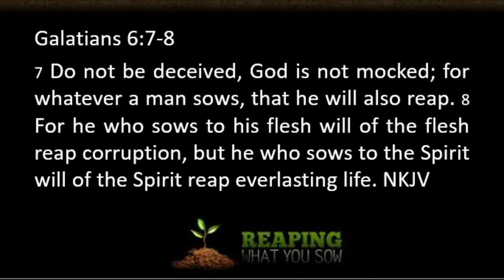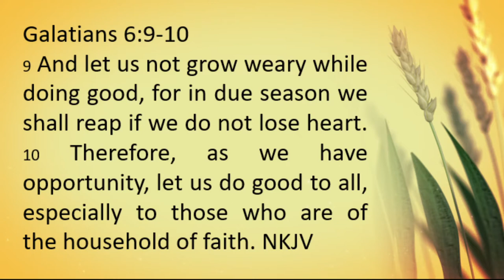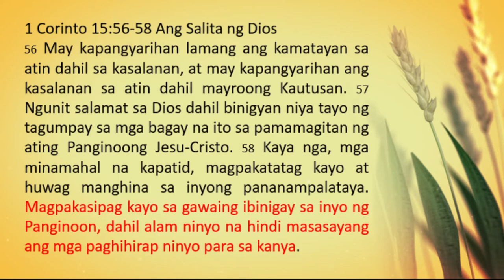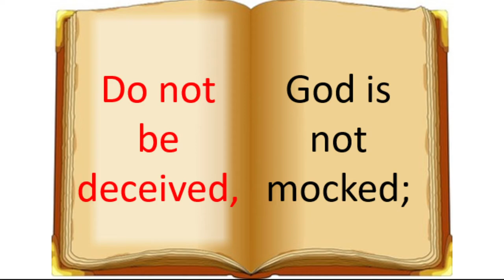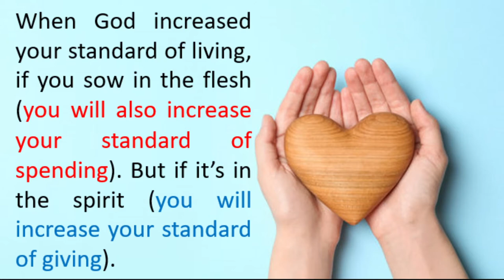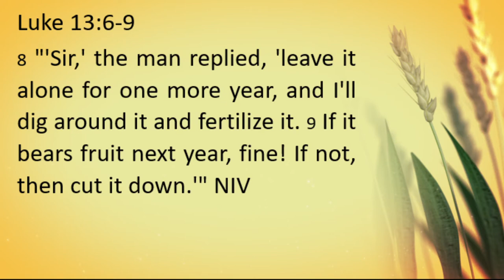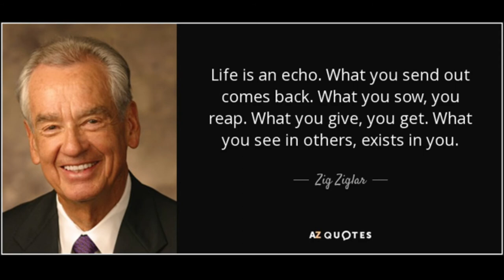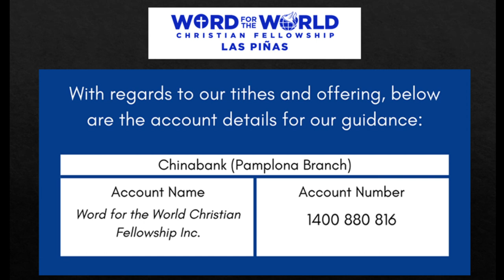[Feb 7, 2021] Sowing and Reaping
Key Verse: Galatians 6:7-8
7 Do not be deceived, God is not mocked; for whatever a man sows, that he will also reap. 8 For he who sows to his flesh will of the flesh reap corruption, but he who sows to the Spirit will of the Spirit reap everlasting life. NKJV